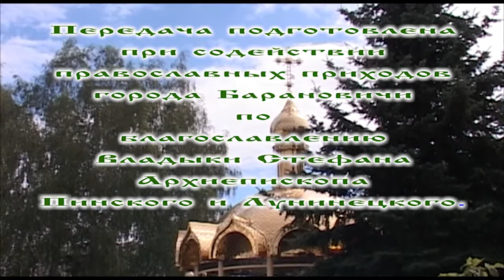«Свет православия». 12.11.17. 660 выпуск.